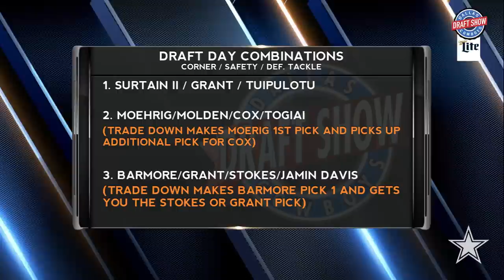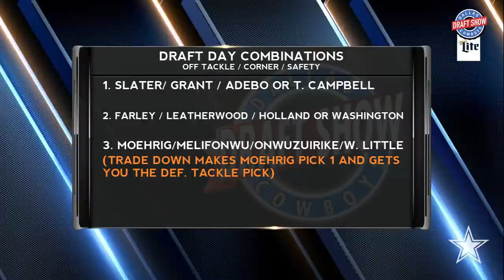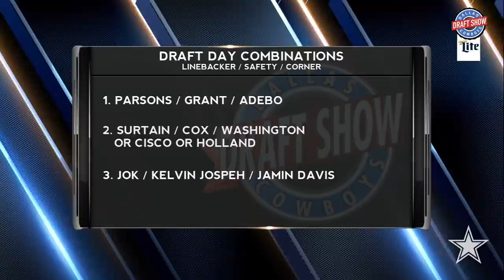Draft Show: Free Agency Shaking Up The Draft? | Dallas Cowboys 2021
Draft Show: Free Agency Shaking Up The Draft?
The Draft Show crew breaks down the first wave of free agency's effect on how the Dallas Cowboys may attack the 2021 NFL Draft and more.